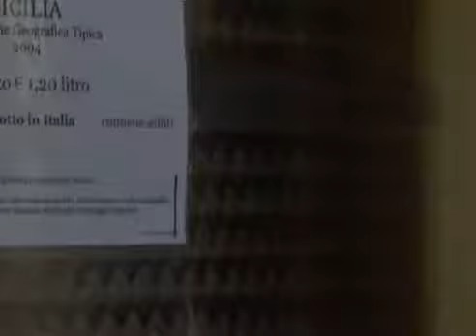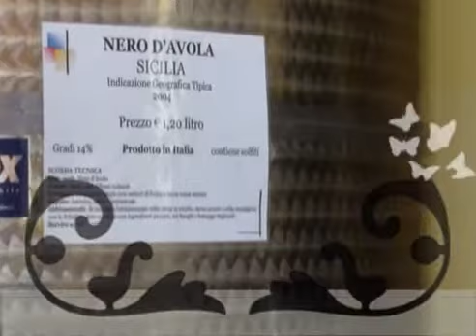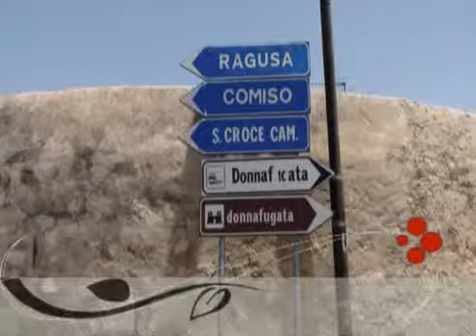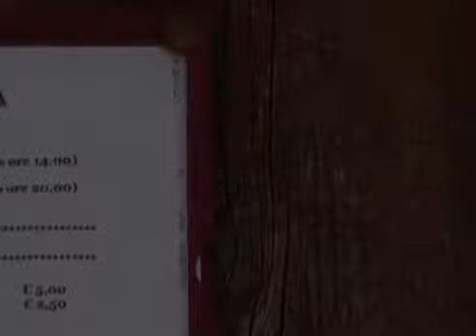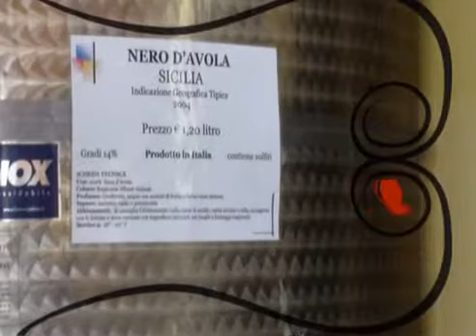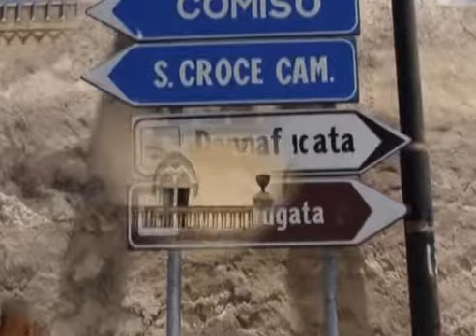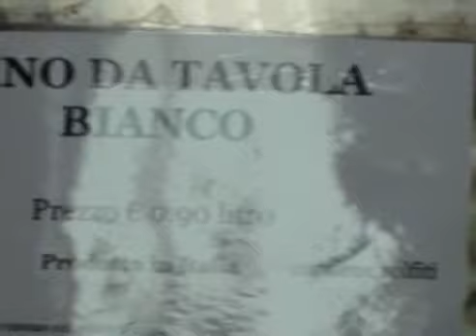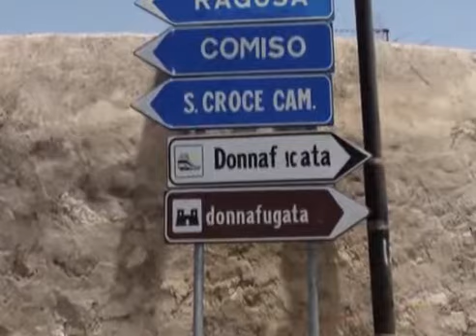Tra Scoglitti e Donna Fugata in Sicilia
Amo viaggiare, musica, Vino, Buon cibo, Allegria, Buona compagnia e in questo video durante una visita alle vigne di Santa Tresa, c`e`un po` di tutto. Quando poi c`e` il produttore che ti spiega tutto il procedimento dal raccolto al consumo, e` un fattore in piu` per goderne.

I am a consultant for Bob Proctor, highly trained in the Thinking into result program, with it I help make peoples dreams come true teaching them how to go about in using their own undeveloped faculties to reach their goals
Liliana Cavaliere Hintz
and join my Groups:
THINKING INTO RESULTS WITH LILIANA

Liliana Cavaliere Hintz
Inserisciti nei miei Gruppi:
RICETTA PER IL SUCCESSO E LA CRESCITA PERSONALERECIPE FOR SUCCESS MINDSET AND PERSONAL GROWTH